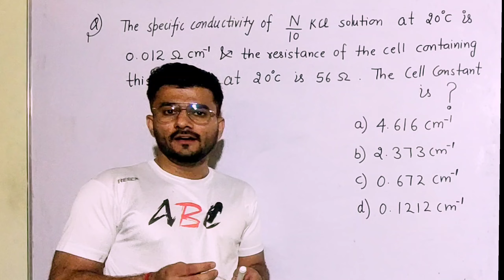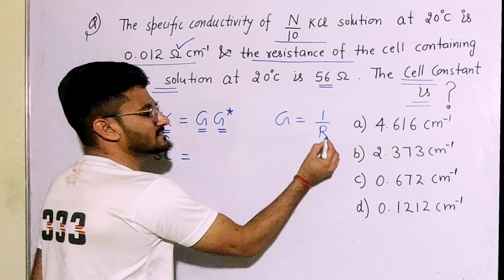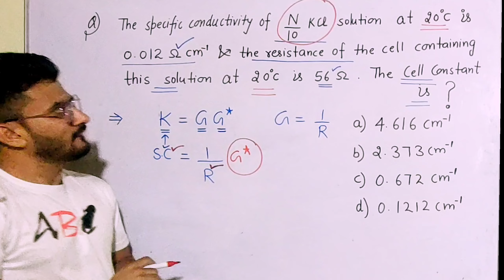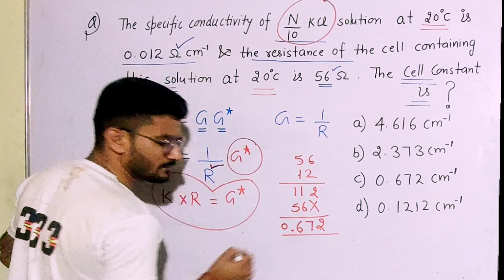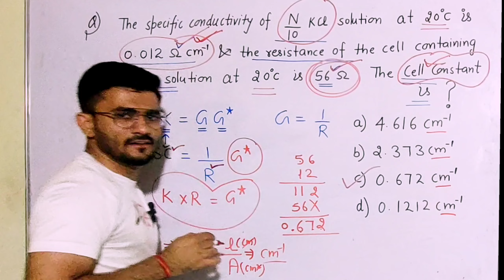Electrochemistry Numerical number one || the specific conductivity of N/10 KCl solution at 20° C is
The specific conductivity of N Ke solution at 20°c is 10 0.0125 cm³ be the resistance of the cell containing this solution at 20°c is 5652. The Cell Constant is

4?

K = GG*

SC =

b) 2-373cm'